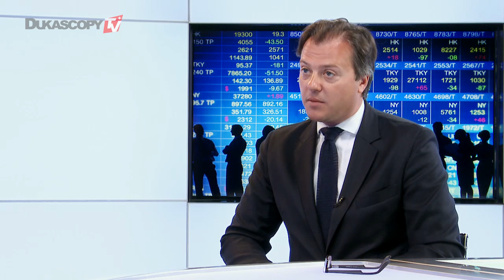Перспективы рынка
Как должен вести себя инвестор в условиях нестабильного рынка? Ион-Марк Валаю, сооснователь Clairinvest.